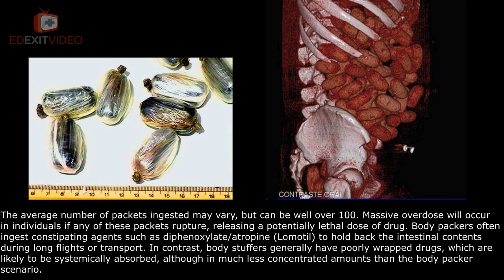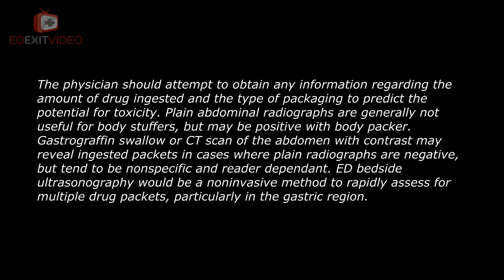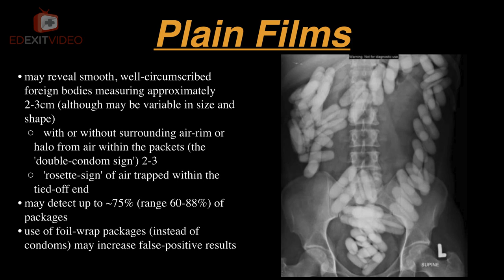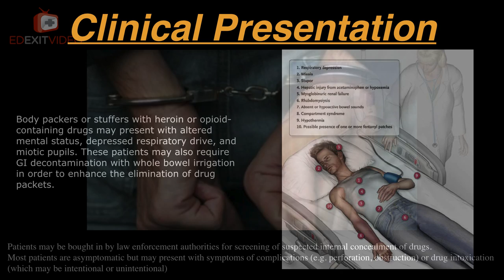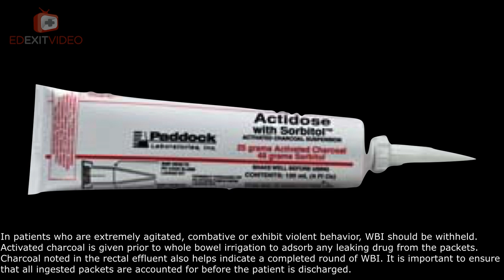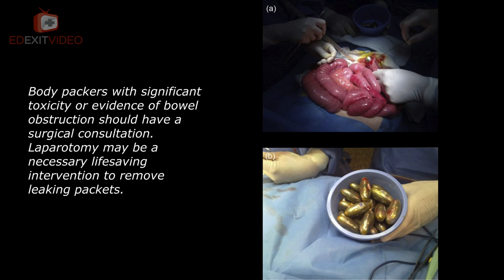packers and stuffers